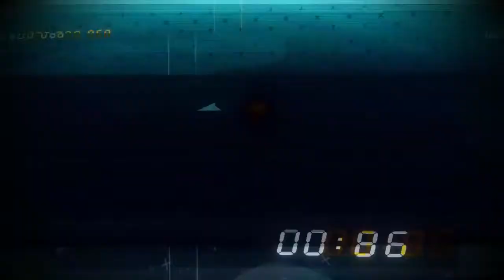ANNO Mutantionem Trailer Ps4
NNO Muntantionem Trailer PS4